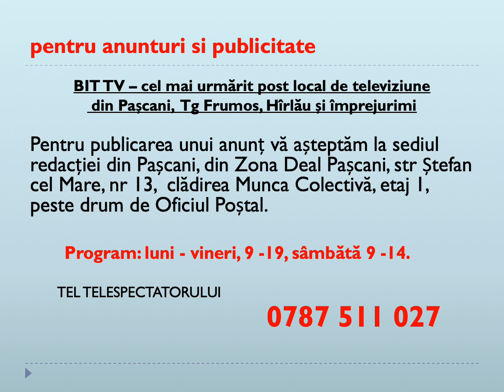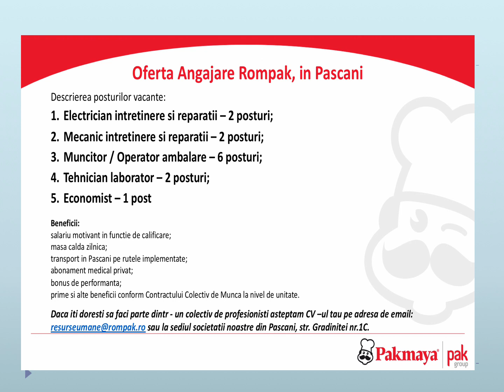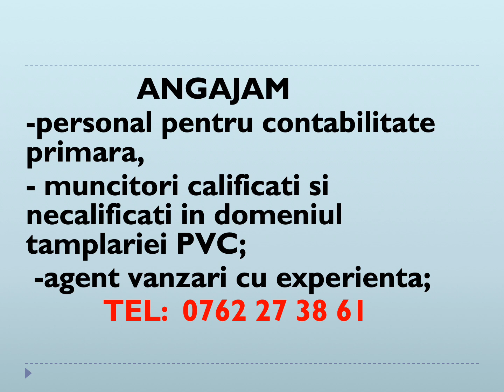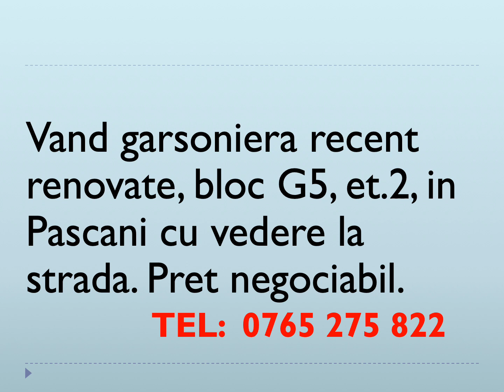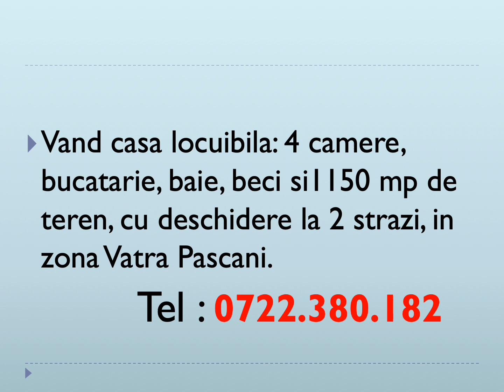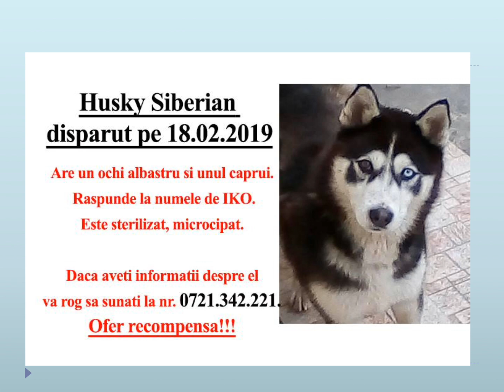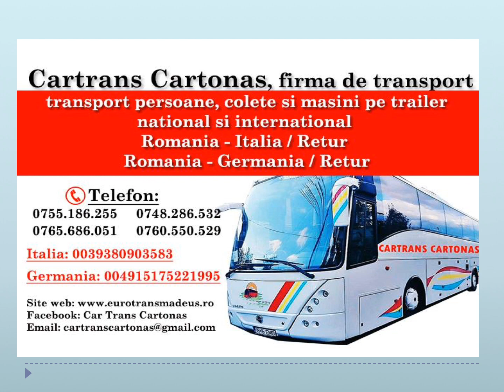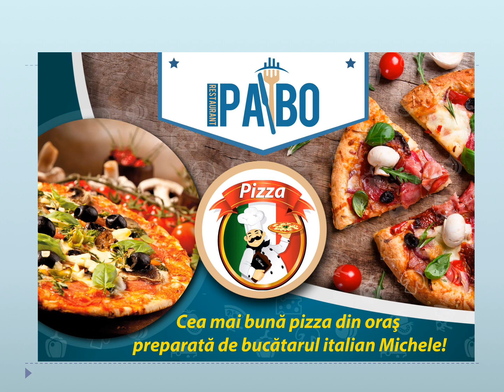BIT TV - Anunturi videotext 16 Martie 2019